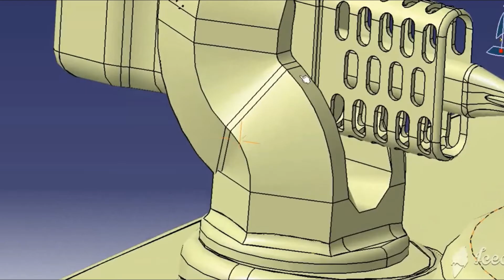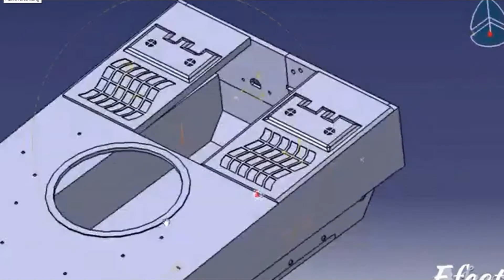DESIGN KATTA | Official Trailer |All cad cam catia v5 r20, solidworks tutorial for beginners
DESIGN KATTA (2020) | Official Trailer |All cad cam catia v5 r20, solidworks tutorial for beginners